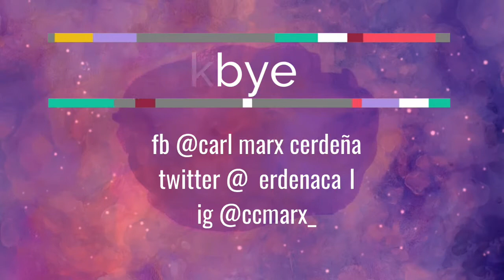ANO NANGYARI KAY MIKA?!?!